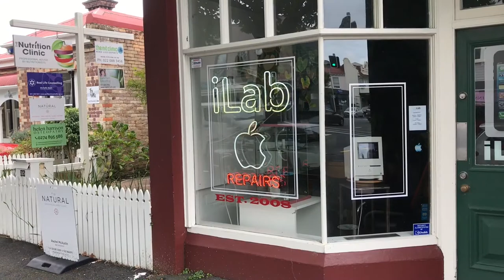Three Lamps Ponsonby Auckland New Zealand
This video is taken in the area around the Thee Lamps, in Saint Marys bay, Freemans Bay and Three Lamps of Ponsonby itself.

The Three Lamps is a name of the north end of the Ponsonby Road in Auckland City. The name derives from three lamps which were placed on the lamppost, the lamp of old original style was reinstalled a few years ago on the intersection.